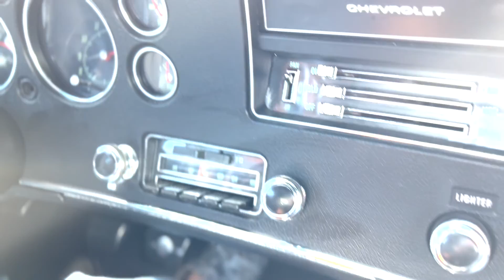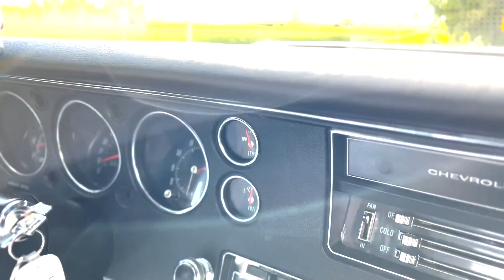1970 Chevelle LS6 Drone and Driving Video by Valenti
BaT auction by Valenti
1970 Chevrolet Chevelle LS6 4-Speed, Build Sheet, Off-Frame Restoration, Numbers, Muscle Car